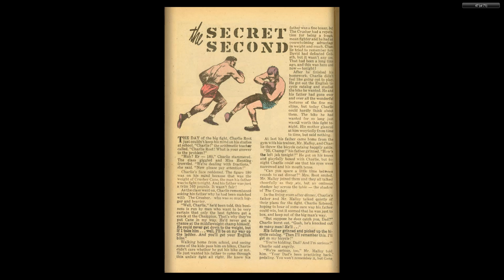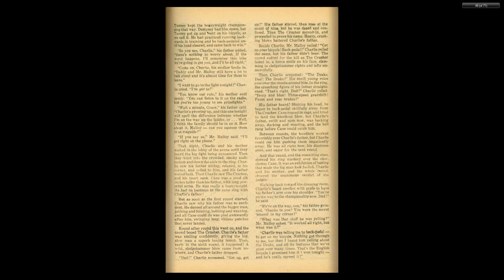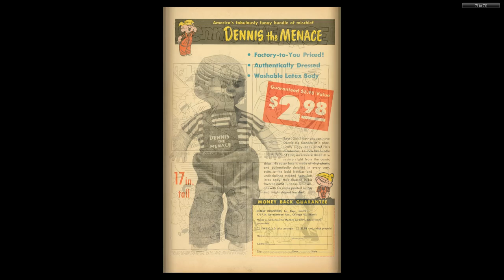Dennis the Menace 019 Pines